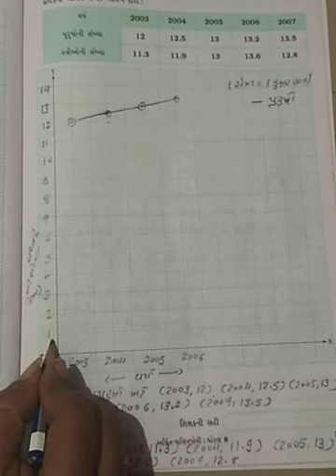std-8 maths ch-15 svadhyay 15.1 sum-5 (b)